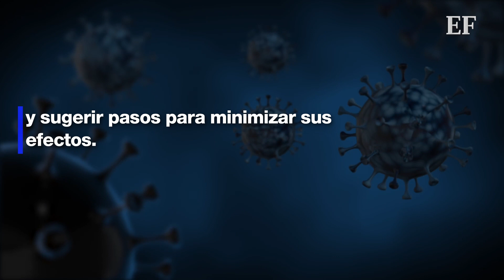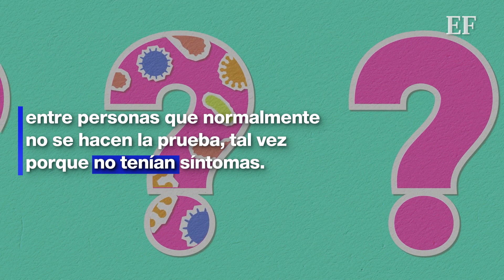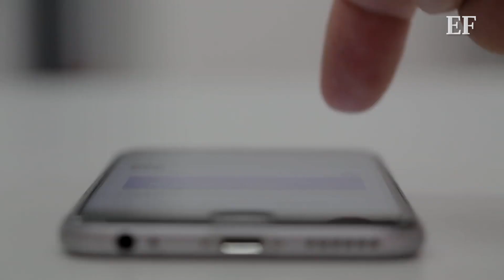¿Cuál es el origen de ómicron? 🦠 Estas son las 3 teorías más aceptadas por los científicos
Conocer el origen de ómicron tiene una importancia que va más allá de lo académico, ya que saber bajo qué condiciones surgió esta variante podría ayudar a los científicos.